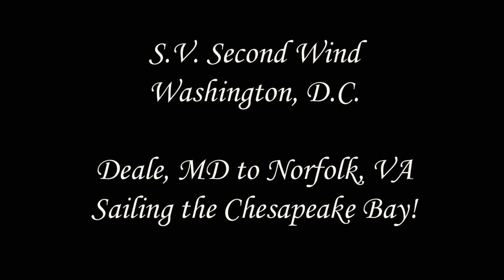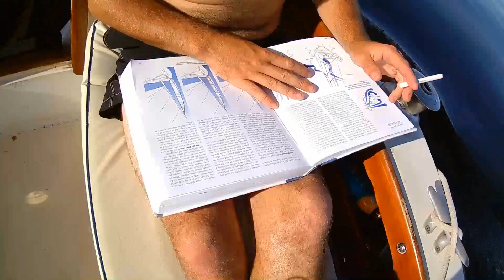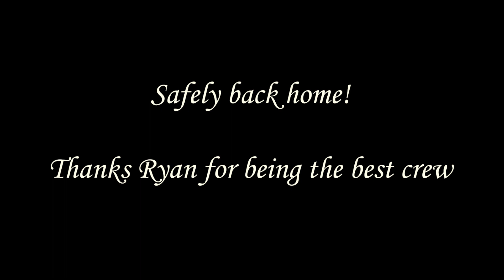Norfolk Trip, September 2017 - Dolphins, Storms, Warships HD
First full video on this channel!  I messed up one of my SD cards so it is missing all the activities we did in Norfolk, VA (we spent a few days there).  But we captured a lot of the sailing footage!  Vessel is a Bristol 30.

WDC (Deale, MD) - Portsmouth - Norfolk - Mobjack Bay - Diggs, VA - Solomons, MD - WDC (Deale MD)